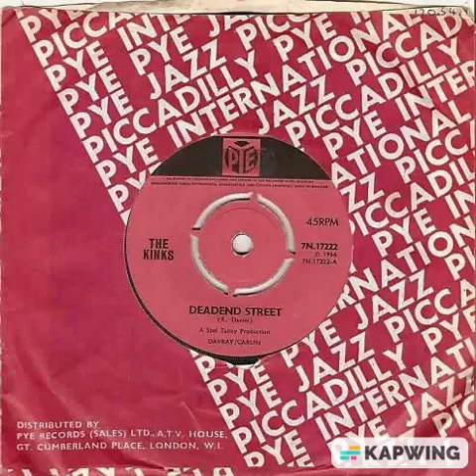The Kinks - Dead End Street (SUBTITULOS EN ESPAÑOL)